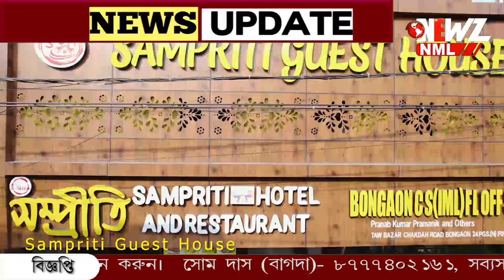সেচের জন্য ৬ হাজার কিউসেক জল ছাড়লো দুর্গাপুর ব্যারেজ।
বৃষ্টির জল কম, ব্যাঘাত ঘটছে চাষে। সেচের জন্য ৬ হাজার কিউসেক জল ছাড়লো দুর্গাপুর ব্যারেজ। আগামী ১৫ দিনে ধাপে ধাপে জল ছাড়ার ঘোষণা।